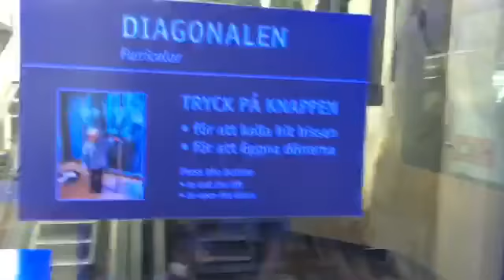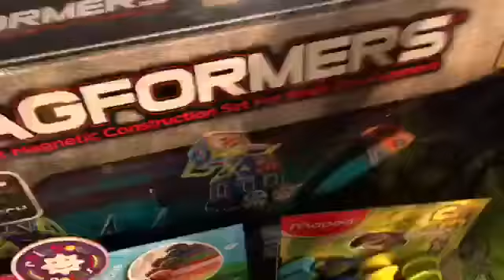Timmy and mommy goes to universeum